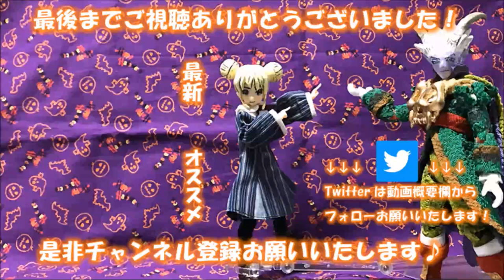【VTuber】マシュマロいっぱいありがとー！質問に答えてみた編！【Vカツ】【自己紹介】